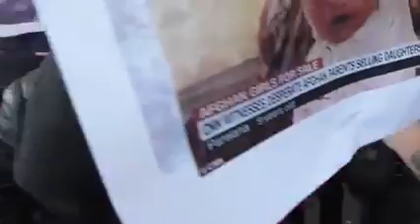ANOTHER AGGRESSIVE ATTEMPT TO DISRUPTED HATUN FROM SPEAKING HATUNTASH 240 x 426